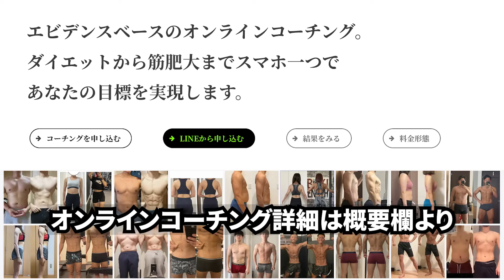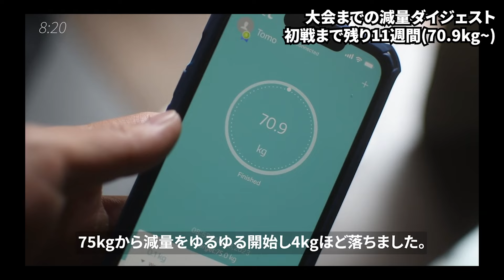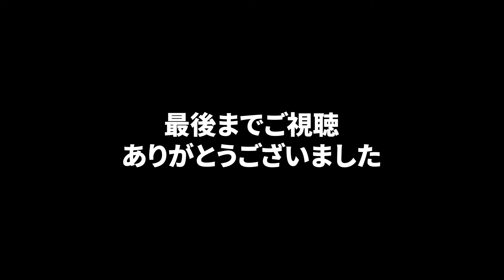【2023年振り返り】大会・筋トレ・オンラインコーチングなど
↓オンラインコーチング毎月人数限定で実施中↓
（パーソナルの相談も受けたまっております）

愛知県豊橋市のパーソナルジム
maison de FLEXER